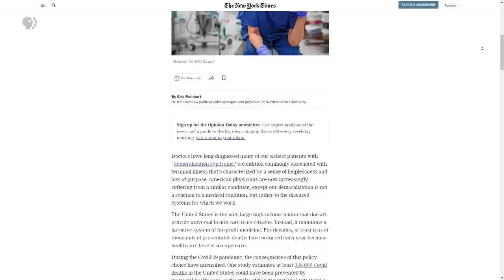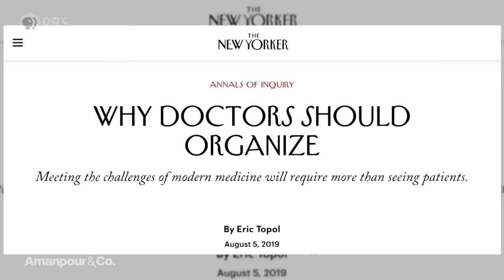Why Are Doctors Quitting? This Physician Says They Are Demoralized | Amanpour and Company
America's doctors are leaving the profession in growing numbers, creating a crisis in the U.S. healthcare system. Some 117,000 physicians left the field in 2021, and one in five doctors say they will soon do so. In a recent op-ed for The New York Times, political anthropologist and physician Dr. Eric Reinhart explained fatal flaws in the country’s health system that led to this worrying trend. He shares with Michel Martin some potential solutions.